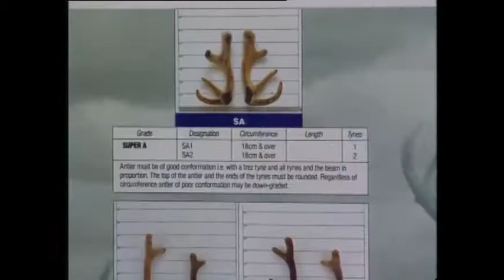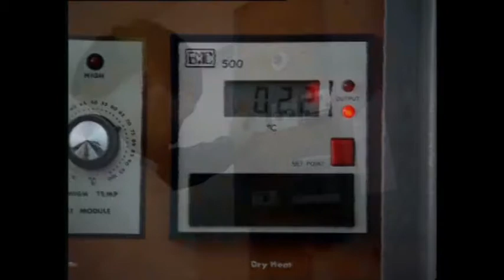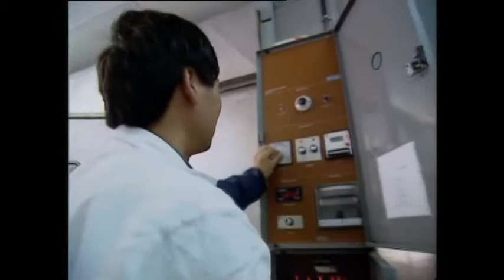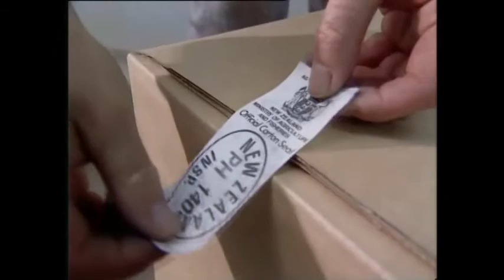New Zealand Deer Velvet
Deer Velvet at it's best! A renewable source.